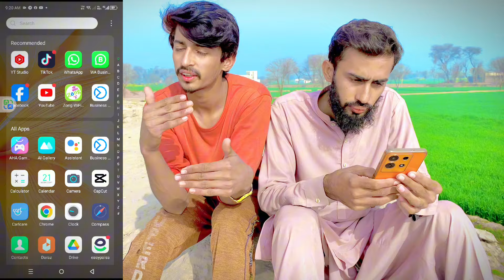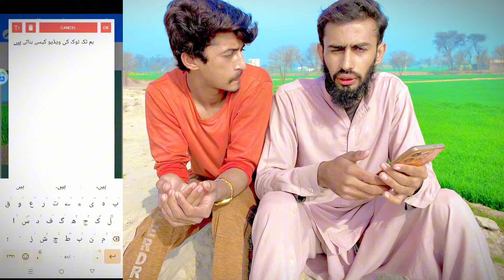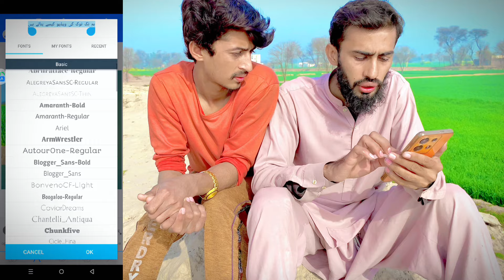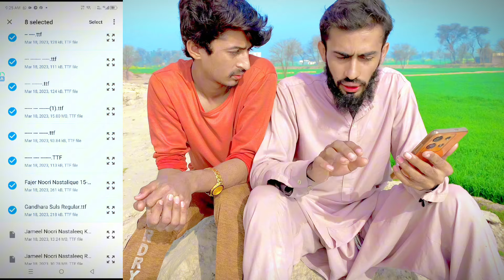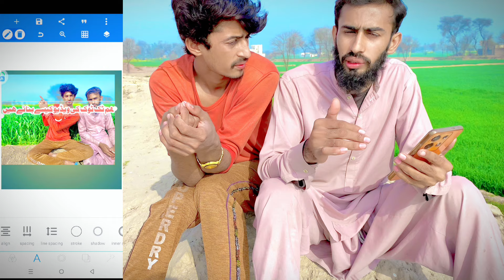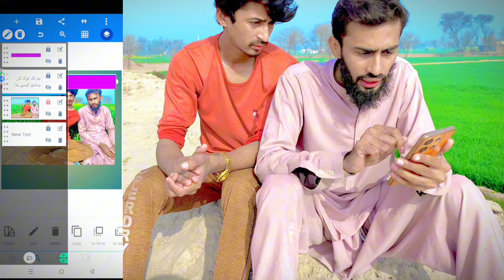How To Make ThumbnailS for YouTube Videos from mobile | YT Thumbnail Kaise Banaye Pixellab All Font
URDU DON'T LINK

FACEBOOK PAGE LINK / IK HD

Humary Video Achi Lagay To Humary Channel Ko Subscrie Karna